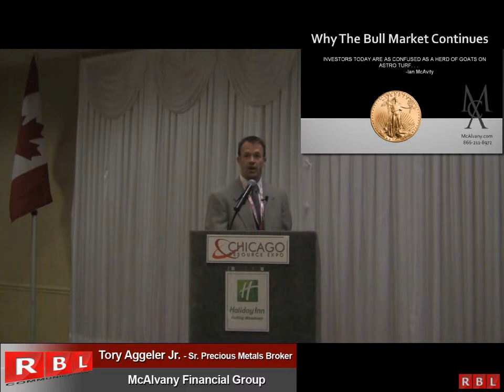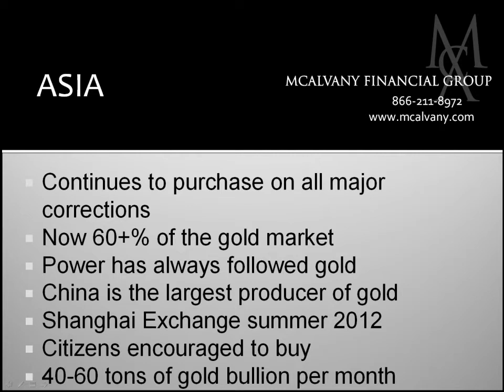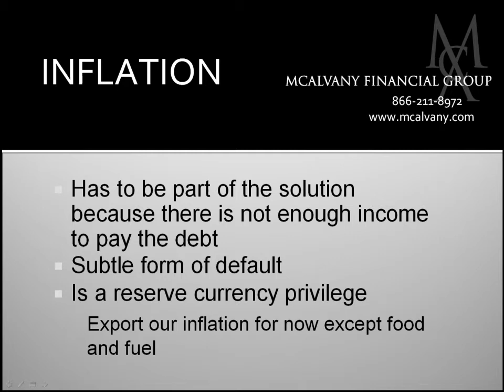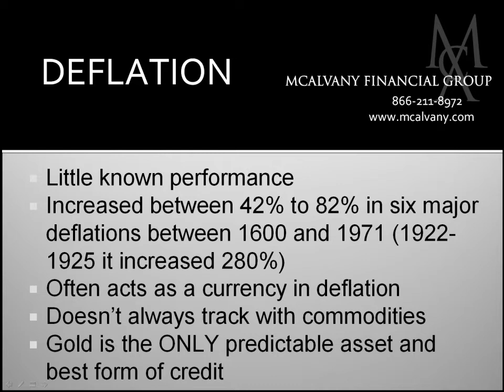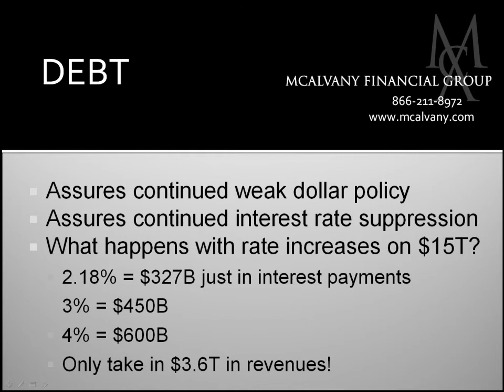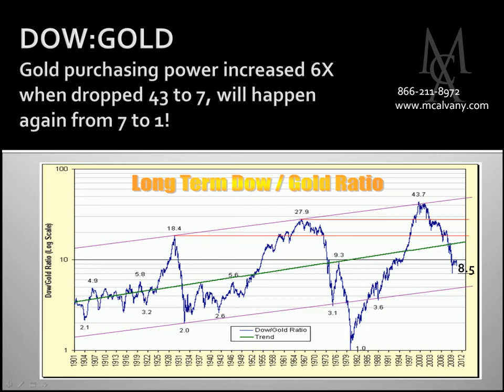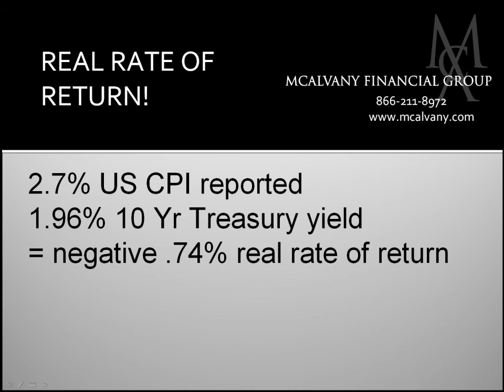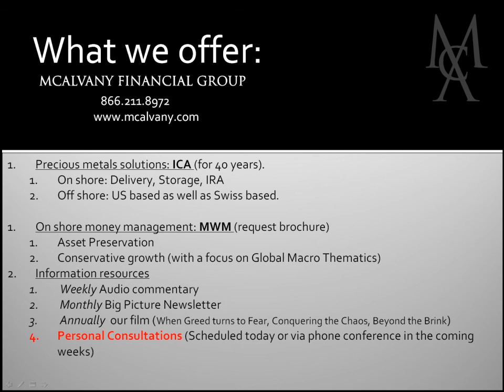McAlvany Financial Group Corporate Presentation - April 28, 2012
Mcalvany Financial Group  - Corporate Presentation by Sr. Precious Metals Broker, Tory Aggeler Jr. at the Chicago Resource Expo - April 28, 2012

The McAlvany Financial Group has a contrarian, in-depth approach to its analysis of monetary, economic, and geo-political events. This approach helps the company avoid decisions based on emotion or "herd mentality," and thus combine maximum risk mitigation with consistent real growth for its clients' investments through all phases of market cycles. Integrity, attentiveness, and longevity have characterized the company's client relationships since 1972.